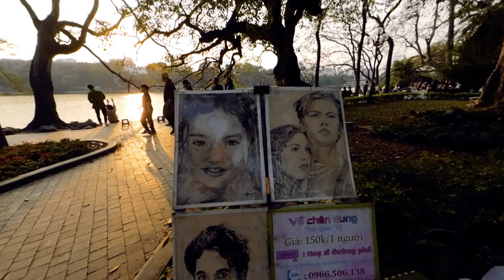Hoan Kiem Lake Walking Tour - Sunset to Night in Hanoi 🇻🇳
Take a walking tour around Hoan Kiem Lake in Hanoi and enjoy the scenic sunset. At night, we conclude the video at the iconic Ly Thai To Monument. This episode also captures the dynamic energy of local street artists and the local scene of this vibrant urban space.

00:00 Intro
00:41 Street Artists
02:33 Sunset Scenes
03:33 Ly Thai To Monument
04:13 Commentary & Map
05:07 Outro